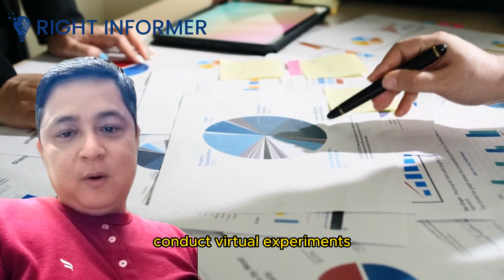How does ChatGPT impact the field of psychology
Curious about how ChatGPT is influencing the field of psychology? In this video, we explore the profound impact of AI language models like ChatGPT on psychology research and practice. Discover how ChatGPT is revolutionizing therapy and counseling by providing accessible and personalized support to individuals. Learn about its role in conducting virtual interviews and assessments, aiding in diagnostics, and supporting mental health interventions. Explore the ethical considerations and potential challenges associated with integrating AI in psychological practice. Join us on this journey to uncover the transformative potential of ChatGPT in the field of psychology.

Top 10 Clickable Titles:

"The Future of Psychology: How ChatGPT is Changing the Game"
"ChatGPT and Psychology: Unleashing the Power of AI in Mental Health"
"Revolutionizing Therapy: The Impact of ChatGPT on Psychological Support"
"AI in Practice: Exploring ChatGPT's Role in Counseling and Therapy"
"The Rise of Virtual Interviews: How ChatGPT is Transforming Psychiatric Assessments"
"ChatGPT and Diagnostics: Enhancing Psychological Assessments with AI"
"ChatGPT for Mental Health: Empowering Interventions in the Digital Age"
"The Ethical Frontier: Exploring the Boundaries of AI in Psychology"
"The Psychology Revolution: Uncovering the Potential of ChatGPT"
"AI-Powered Support: How ChatGPT is Changing the Landscape of Psychological Care"